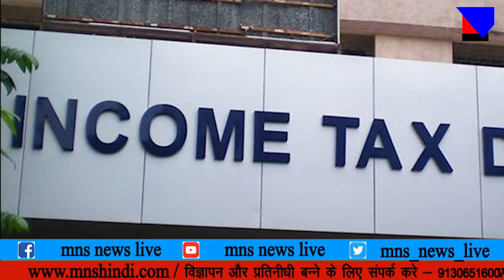MNS NEWS LIVE IN HINDI आयकर रिटर्न दाखिल करने को आधार जोड़ना अनिवार्य नहीं।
MNSNEWSHINDILIVE आयकर रिटर्न दाखिल करने को आधार जोड़ना अनिवार्य नहीं।